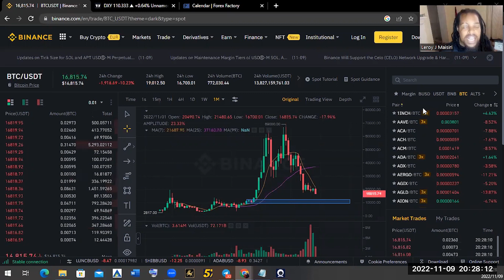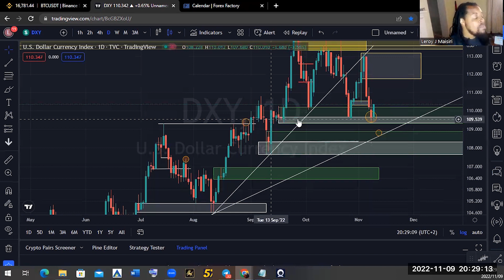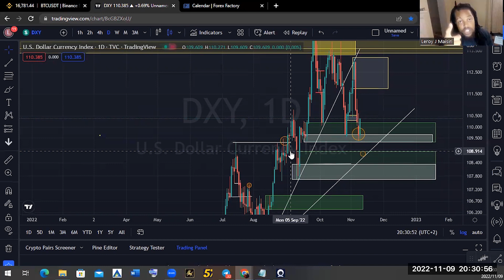CPI inflation data release and how it will affect the Dollar and Markets: headline number 7.9%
In this short video, I explain the importance of the Inflation data release as the dollar sits at a crucial level. If the bulls fail to defend the area mapped out in the video we can expect more risk on runs. But this is dependent on inflation data. Headline number at 7.9%

��� Join us and become a student of supply and demand trading.  We'll teach you how to accurately identify where the big banking institutions are buying and selling through their demand and supply zones.  Learn how the market really works, 90% of traders fail because they never learnt to trade like big banks and institutions. You will get access to all our exclusive research on supply and demand trading. Get a structured, well-rounded course that address making money, being consistent in trading, and Trading Psychology. You will learn how to anticipate future price turning points with a lot of accuracy. Trading setups posted before they happen, all trade signals are for free to students, so you will always know where I want to buy and sell before he actually makes the trade.

Links promised in the video:

1. Everything you need to know about the academy

2. 💰#1 Trading Course Institutional Supply and Demand: Registration for 365 Trading Academy Trader's Course.

3. Wealthy in 3 years Programme

5. To book a one on one with me please use this

If you want to trade stocks and looking for a good broker I use: Interactive Brokers

If you want to trade crypto and looking for a good broker I use: Ftx

If you looking for a broker to trade Forex, some stocks, some crypto and indices then definitely check out AvaTrade.

Here are the Risk Management videos I absolutely recommend you watch, Part 1 and 2.

Part 1:

 • ULTIMATE RISK MAN...

Part 2:

 • ULTIMATE RISK MAN...

My style of trading and investing is that of Institutional Supply and demand, tracking order flows, trading order blocks that constitute as real supply and demand levels. I will be using this platform to provide education around the subject and discussing all assets classes, Forex, Stocks, crypto

Forecasting represents predictions of market prices and/or volume patterns utilizing varying analytical data. It is not representative of a projection of the stock market, Forex Market or of any specific marker or investment. Nothing contained in this channel is intended to constitute legal, tax, securities or investment advice, nor an opinion regarding the appropriateness of any investment. The general information contained in this publication should not be acted upon without obtaining specific legal, tax and investment advice from a licensed professional. Please remember that all investments carry some level of risk, including the potential loss of principal invested. They do not typically grow at an even rate of return and may experience negative growth. As with any structuring of a portfolio of investments, attempting to reduce risk and increase return could, at certain times, unintentionally reduce returns. The information, analysis and opinions expressed herein are for general, impersonal information only and are not intended to provide specific advice or recommendations for any individual entity.